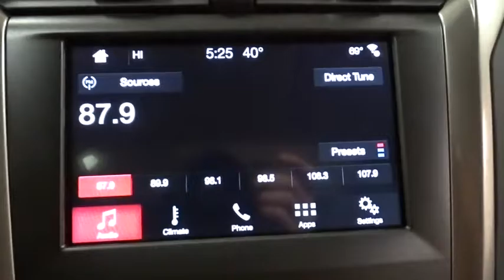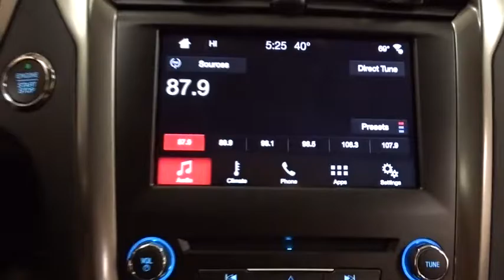2017 Ford Fusion Niles, Schaumburg, Chicago, Highland Park, Arlington Heights, IL F36912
Bredemann Ford
2038 Waukegan Rd

WHEELS: 18 MACHINE-FACED ALUM. W/PAINTED POCKETS,FUSION SE TECHNOLOGY PACKAGE  -inc: SYNC 3 Communications & Entertainment System  enhanced voice recognition  2 4.2 driver configurable LCD screens  8 center LCD capacitive touch-screen w/swipe capability  AppLink  911 Assist  Apple CarPlay  Android Auto and 2 smart charging USB ports  Reverse Sensing System  Dual-Zone Electronic Automatic Temperature Control  Premium Audio System  11 speakers,ENGINE: 2.0L ECOBOOST  (STD),FRONT LICENSE PLATE BRACKET,POWER MOONROOF  -inc: Universal Garage Door Opener,TRANSMISSION: 6-SPEED AUTOMATIC W/PADDLE SHIFTERS  -inc: SelectShift (STD),Turbocharged,All Wheel Drive,Power Steering,ABS,4-Wheel Disc Brakes,Brake Assist,Brake Actuated Limited Slip Differential,Aluminum Wheels,Tires - Front Performance,Tires - Rear Performance,Temporary Spare Tire,Power Mirror(s),Rear Defrost,Intermittent Wipers,Variable Speed Intermittent Wipers,Rear Spoiler,Daytime Running Lights,Automatic Headlights,AM/FM Stereo,CD Player,Satellite Radio,MP3 Player,Steering Wheel Audio Controls,Auxiliary Audio Input,Bluetooth Connection,Telematics,Smart Device Integration,Pass-Through Rear Seat,Rear Bench Seat,Adjustable Steering Wheel,Trip Computer,Power Windows,Leather Steering Wheel,Keyless Start,Keyless Entry,Power Door Locks,Cruise Control,A/C,Power Driver Seat,Power Passenger Seat,Cloth Seats,Vinyl Seats,Bucket Seats,Driver Adjustable Lumbar,Driver Vanity Mirror,Passenger Vanity Mirror,Driver Illuminated Vanity Mirror,Passenger Illuminated Visor Mirror,Floor Mats,Security System,Engine Immobilizer,Traction Control,Stability Control,Front Side Air Bag,Tire Pressure Monitor,Driver Air Bag,Passenger Air Bag,Front Head Air Bag,Rear Head Air Bag,Passenger Air Bag Sensor,Knee Air Bag,Child Safety Locks,Back-Up Camera